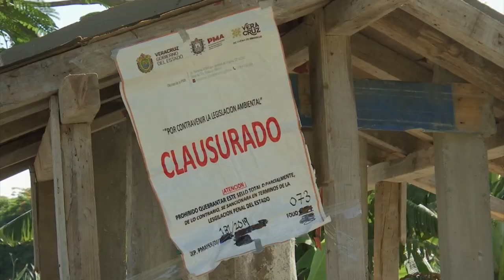Clausura PMA obra de lleno en humedal de Laguna Real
La Procuraduría Estatal de Protección al Medio Ambiente (PMA) clausuró de manera temporal un relleno del humedal de la Laguna Real, donde se pretendía construir un seminario.